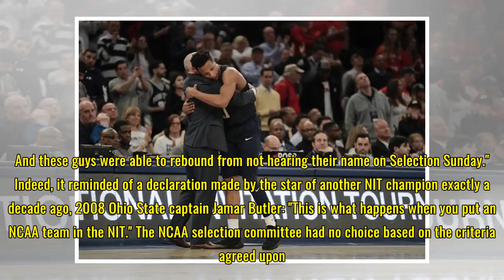Penn State's 2018 NIT victory a celebration of what was, as what's yet to come sits on minds of many